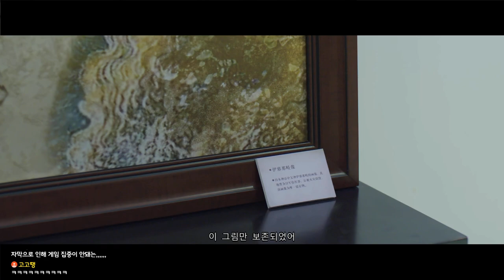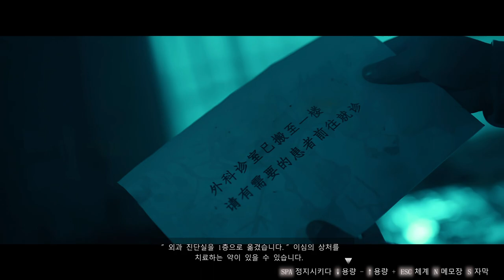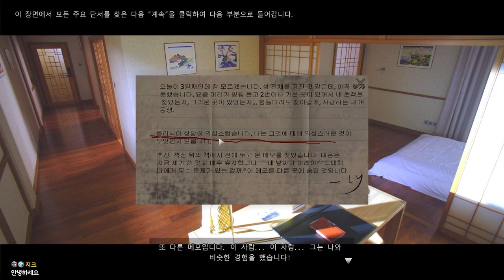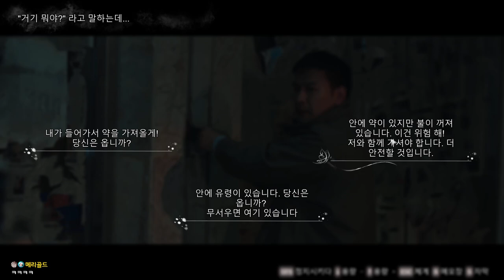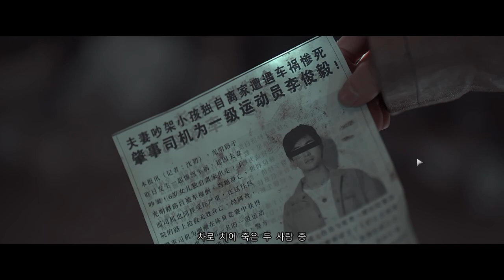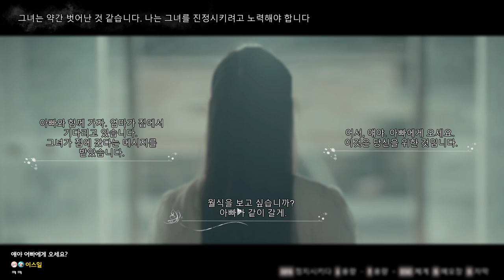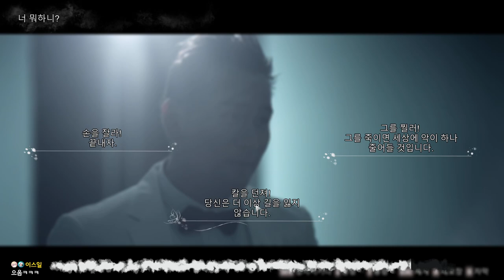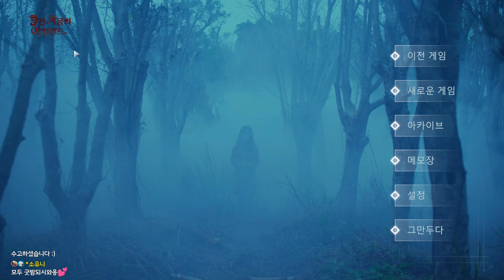공포 게임인데 왜 절겁죠?: 황천 ~악몽의 아일랜드~｜왓섭! GAME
★게임정보★
황천~악몽의 아일랜드~ 는 풀 모션 인터랙티브 비디오 스토리가 있는 호러 스릴러입니다. 지하 세계의 섬에서 삼사라에 대한 진실을 발견하십시오. 딸을 구하고 죽음의 악순환에서 벗어나기 위해서는 매 단계마다 올바른 결정을 내려야 합니다.
★제작: Mountain & Sea Studio
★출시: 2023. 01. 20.